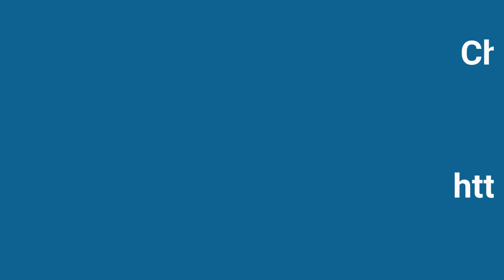Sunday service 26 November 2023 - Parables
Morning worship with Hymns/Songs, Prayer, Bible reading (Matthew 13) and sermon of the Parables of the treasure and the pearl.